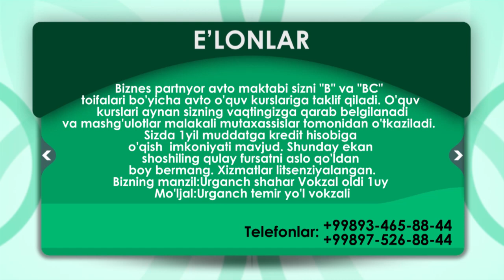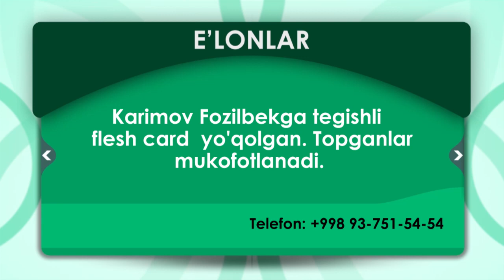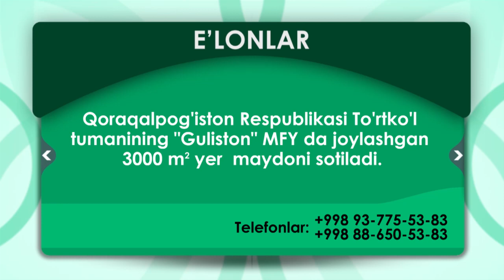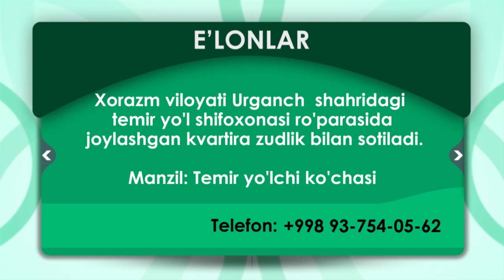E'lon 09 09 2020